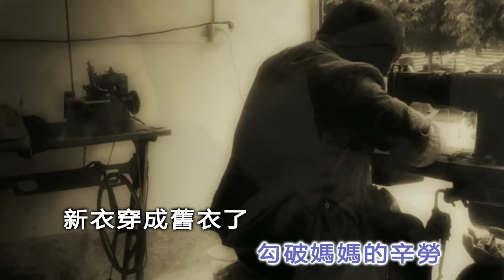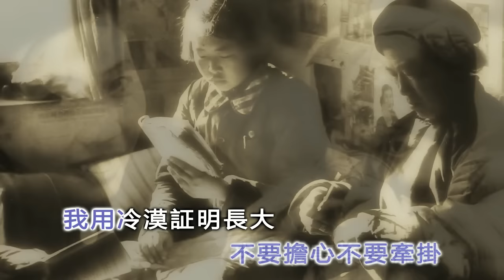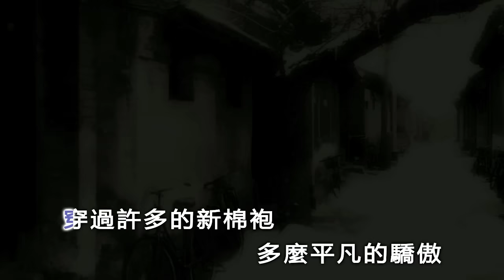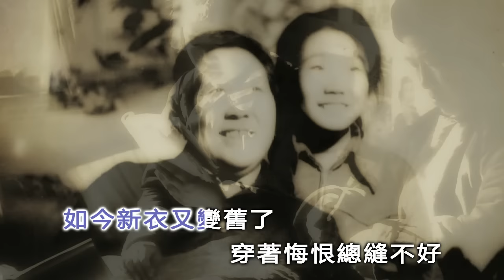新謠 Xinyao - New Clothes and Old Clothes 新衣哪有舊衣好 梁文福+顏黎明